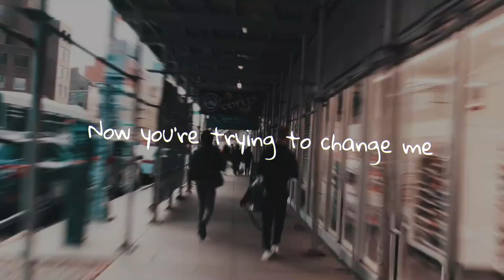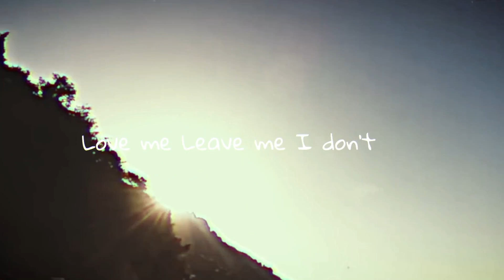swear | Samarth and Sanjana (official lyric video)